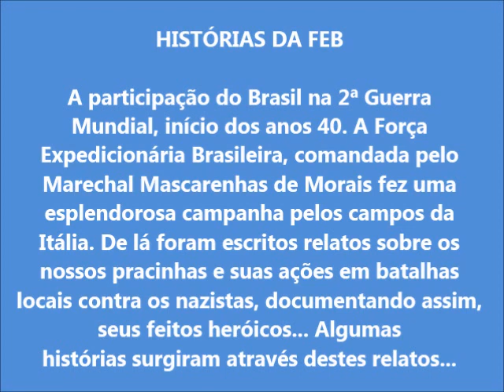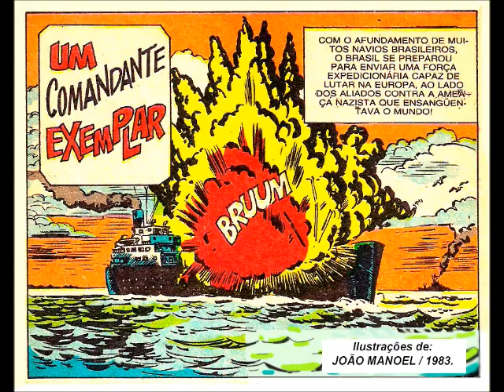2ª Guerra Mundial. Mal. Mascarenhas de Morais. Histórias Reais da FEB na Itália. BLOCH Editores...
UM COMANDANTE EXEMPLAR. Esta é uma das passagens de nossos pracinhas pela Itália na segunda guerra mundial. Comandados pelo Marechal João Batista Mascarenhas de Morais, que com sua competência na liderança, levou a FEB ao mais alto grau de eficácia. Essa é uma publicação que, na época, homenageou o Marechal Mascarenhas de Morais pelo seu centenário, em 1983. Foi num suplemento da revista Manchete da Bloch Editores S.A. Com uma história sobre ele. Capa e ilustrações das histórias de minha autoria...